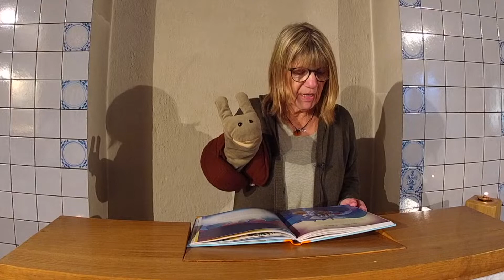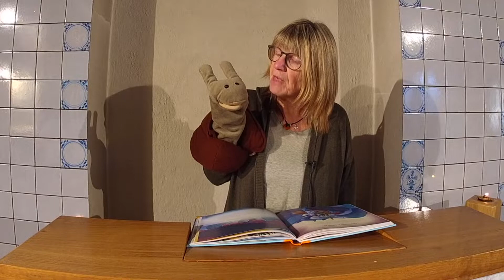Kinderkirche 131 · 7.8.2022 · 8. Sonntag nach Trinitatis · Friesenkapelle, Sylt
Gemeinsam singen, gemeinsam tanzen, gemeinsam beten – das ist die Video-Kinderkirche aus der Friesenkapelle.
Das Tini & Katrin singen gemeinsam mit Oliver mit uns „Einfach spitze“  von Daniel Kallauch und das „Kindermutmachlied“.
Dazwischen lesen Tiffany und Tini die Geschichte von der Sturmstillung.
Viel Spaß beim Schauen und Mitmachen…